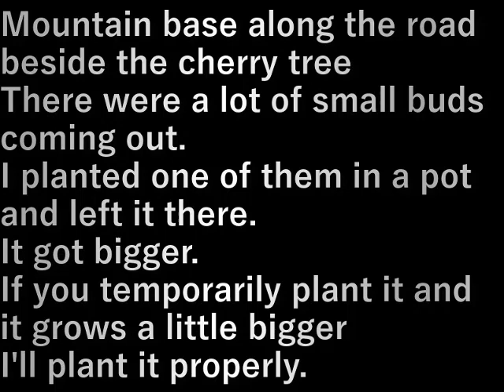サクランボ仮植え(2024.1.7) Temporary planting of cherries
道路沿いの山すそ
サクランボの木のわきに
小さな芽がいっぱい出ていました。

そのうちの一本を鉢に植えて置いたら
大きくなった。

仮植えしてもう少し大きくなれば
本植えします。

Mountain base along the road
beside the cherry tree
There were a lot of small buds coming out.

I planted one of them in a pot and left it there.
It got bigger.

If you temporarily plant it and it grows a little bigger
I'll plant it properly.

設備屋の適当田舎暮らし